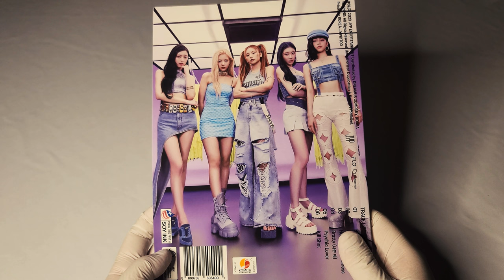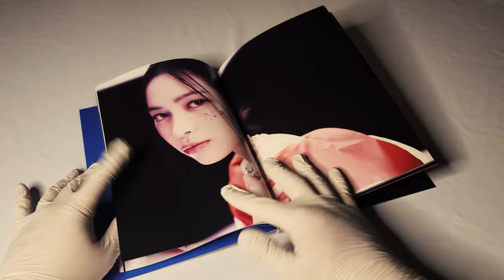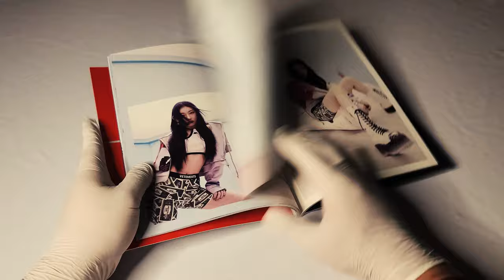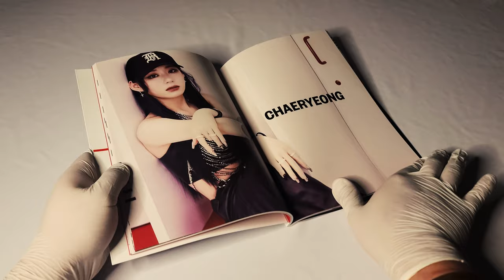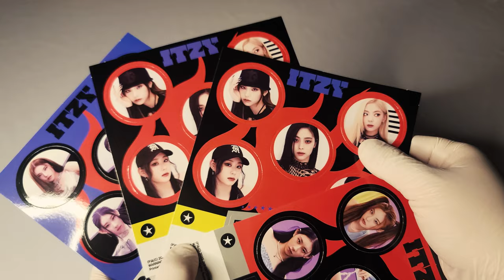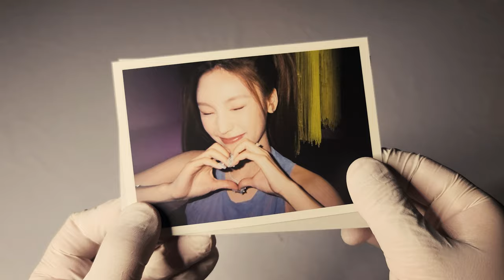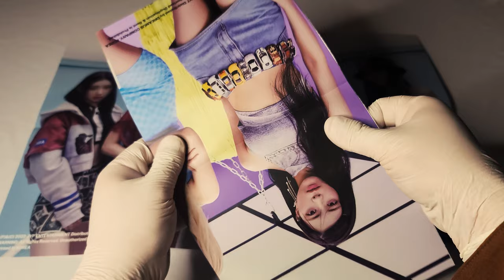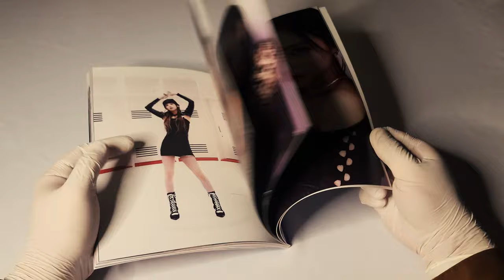🥊 있지 ITZY 미니 EP 앨범│KILL MY DOUBT│앨범 언박싱 🥊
있지
미니 (EP) 앨범

발매일
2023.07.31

수록곡
1. BET ON ME
2. CAKE
3. None of My Business
4. Bratty
5. Psychic Lover
6. Kill Shot
00:00 스탠다드 포토북 버전
01:04 스탠다드 포토북 버전 전체 구성물
07:04 리미티드 에디션 버전
07:33 리미티드 에디션 버전 전체 구성물
10:03 디지팩 버전 (류진 버전) 전체 구성물
11:23 카세트 테이프 버전 (리아 버전) 전체 구성물